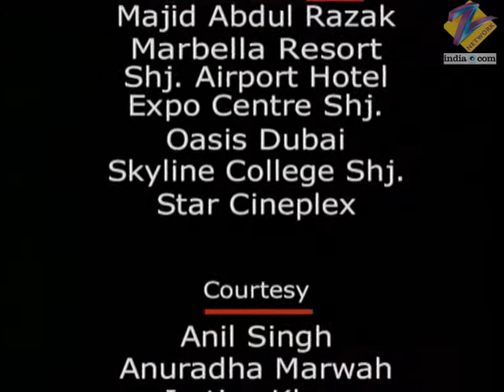Chattaan | Ep.105 | Gulkhan को फ़साने के लिए Kamal बिछा रहा जाल | Full Episode | ZEE TV